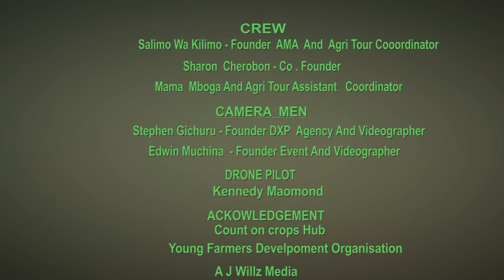How She Turned 4 Acres Farmland Into Multi Million Mixed Farming Projects In Uganda 🇺🇬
She is Martha, CEO of Zoe farms and fisheries in the Tororo district in Eastern part of Uganda

She resigned from her job as an Accountant to venture into full time mixed farming in 2010 on just four acres of land. She is into mixed farming.

Martha has not only build houses and bought cars from farming within the shortest time but also earning more money from the tourism aspect of the farming is she is doing.

More of her friends who mocked her when she resigned from her job are now interested in farming and asking for her guidance.

If want to learn and be inspired, watch this video.